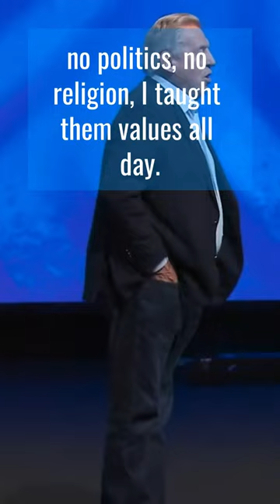How a Business Leader, Teaches Other Leaders - John C Maxwell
Dr. John C Maxwell blesses us with a valuable Leadership teaching in his hour long talk for Prepare 2022. Dr. John C. Maxwell is the Author of over 85 books on leadership and building large organizations. Though his teachings are biblical in nature, he is well respected within the business community as the foremost expert in building a strong foundation for new entrepreneurs and CEOs alike.

Credit: John C Maxwell